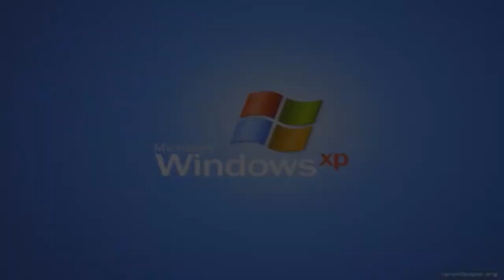Copy of YTPMV Windows XP Scan